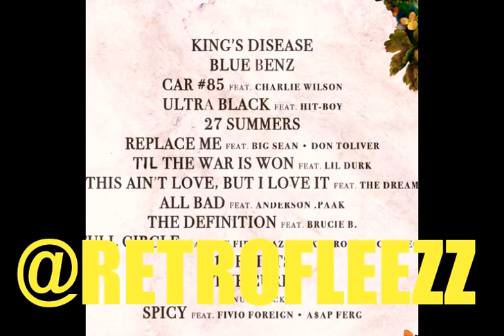NAS KINGS DISEASE "QUICK REVIEW"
The Legend is Back